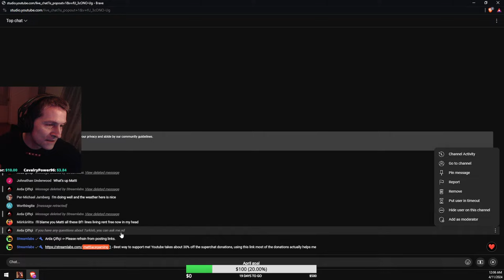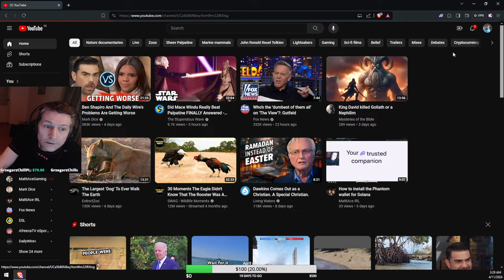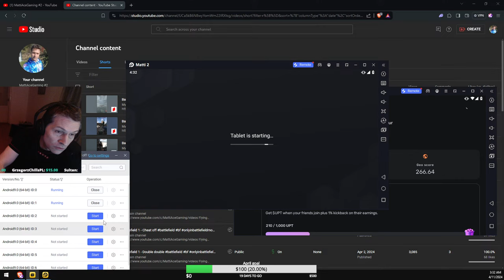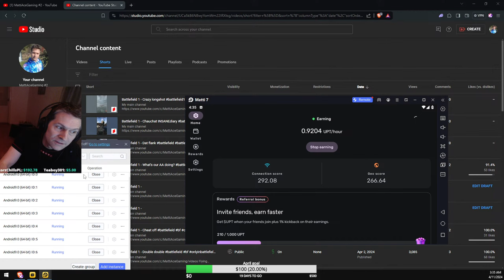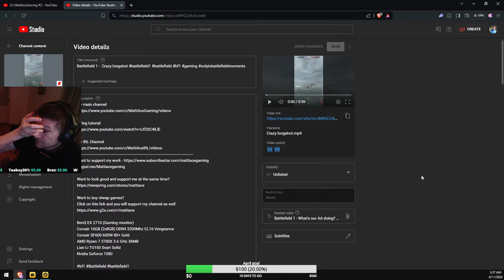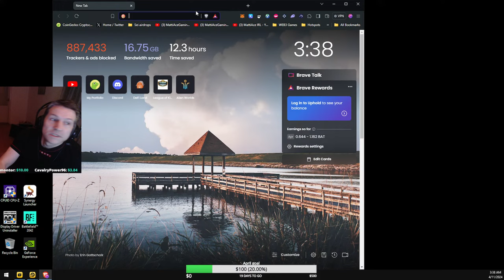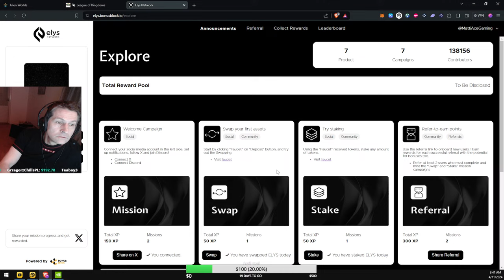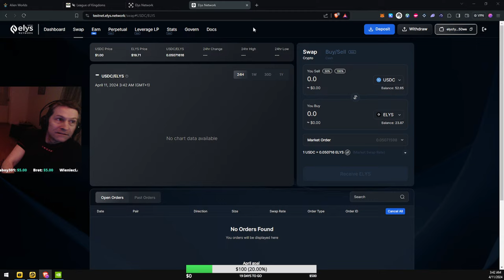Battlefield 1 Nighstream